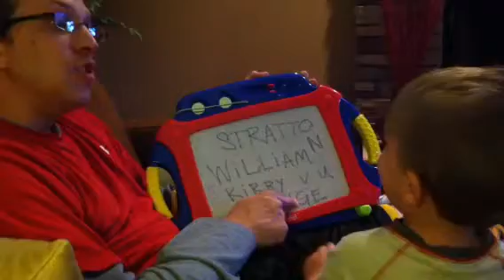Stratton Spells His Name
Pretty darn near perfect! Love it :-)